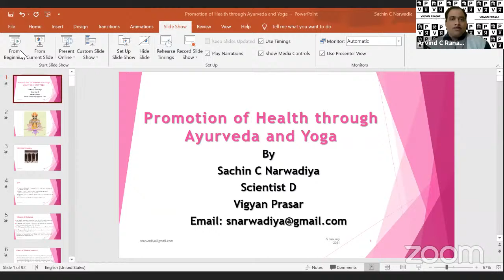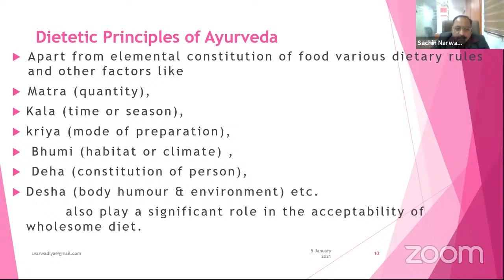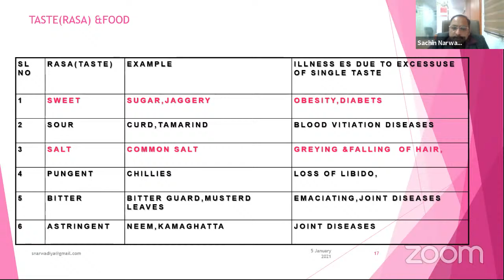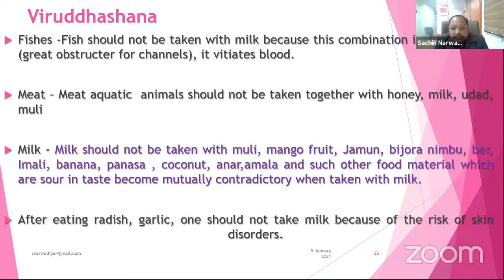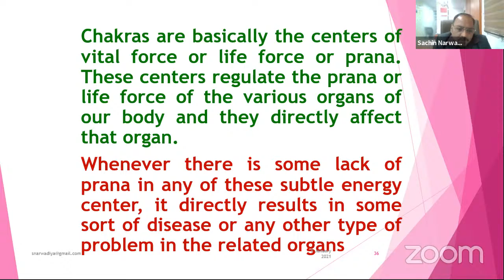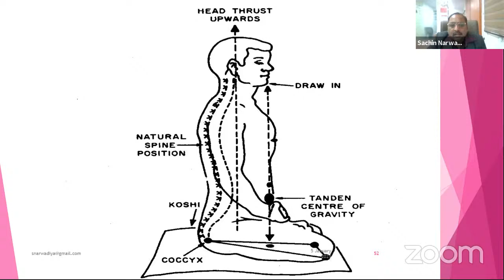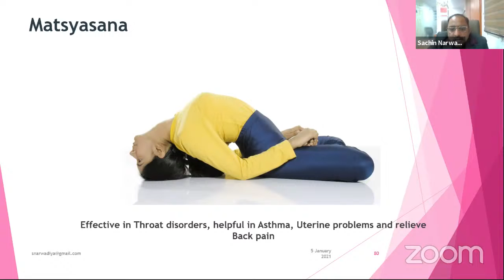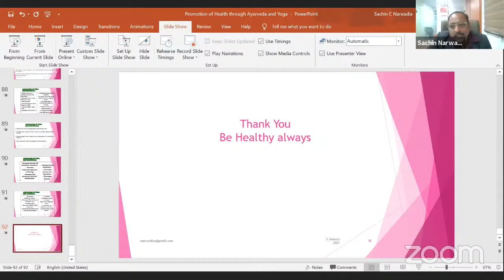Tuesday Lecture Series by Vigyan Prasar (Talk 28)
Ayurveda and Yoga are age-old complimentary Vedic sciences which have been growing and enriching people’s lives for thousands of years. However, Ayurveda deals more with the health of the body, while yoga deals with purifying the mind and consciousness. Both the sciences share a strong philosophical foundation, mutually support and offer many ways to prevent and heal various disorders to cleanse and rejuvenate the body. They have a potential role to engage the community in creating a more positive healthy environment. To know more about Ayurveda & Yoga as well as their role in promoting health, listen to our upcoming Tuesday Lecture.
Join us for the 28th session in the lecture series on Tuesday, 05 January 2021, at 4:00 PM. Our 28th lecture is on “Health Promotion through Ayurveda and Yoga”. The talk will be delivered by Sh. Sachin C Narwadiya, Scientist D, Vigyan Prasar. The talk will be of 30-40 minutes, followed by an interaction session. Don’t miss the chance to interact with our expert to clear your doubts.